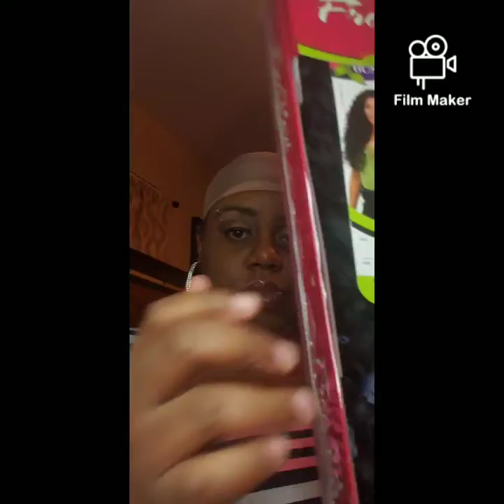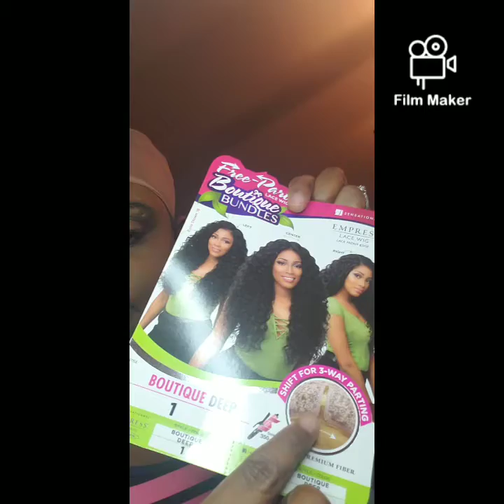Sensationnel Synthetic Lace Front Wig Empress Edge Boutique Bundles 3-Way Free Part Lace Wig Deep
Color 1, boutique bundles 3 way, lace front,